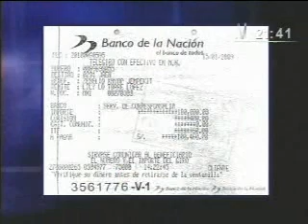COMENTARIO SOBRE ENTRETELONES DE LOS SUCESOS DE BAGUA